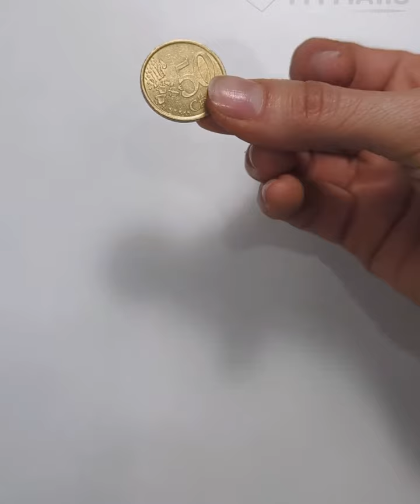M'Nails - Mardi Folie 72 : Astuce Press On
Mardi Folie 72 : Astuce Press On

Vous vendez des prestations de Press On nails et en avez marre d'envoyer des kits de taille ? 💅

Découvrez donc cette technique astucieuse pour mesurer les capsules de vos clientes à distance !

Déroulé :
- Demander une photo de la main bien à plat de vos clientes à côté d'une pièce
- Poser votre téléphone avec la photo réceptionnée près de vous
- Poser la même pièce sur l'écran et redimensionner la photo jusqu'à atteindre la taille réelle
- Mesurer les capsules. L'encoche doit recouvrir un côté et l'autre de la plaque au niveau des zones de stress. Préférez toujours une taille plus grande car les pads collants s'ajouteront.
- Décorer les capsules
- Les envoyer à la cliente avec les bandes de Tapes ainsi qu'un mini kit de préparation